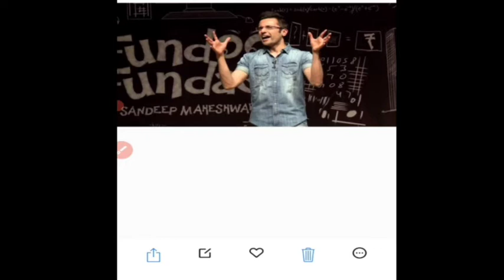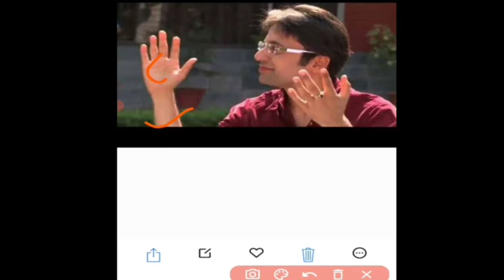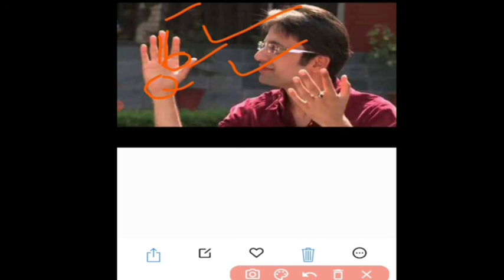Sandeep Maheshwari Hand Analysis / palm reading / palmistry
about - इस विडियो में हमने sandeep maheshwari जी के हाथ की रेखा को पढ़ा है..उनका शनि पर्वत और चंद्र पर्वत काफ़ी मजबूत हैं. इसी लिए sandeep maheshwari जी ने इतना नाम कमाया.. सूर्य पर्वत भी काफ़ी अच्छा हैं but ब्रह्सप्ती पर्वत कमज़ोर हैं.

sandeep maheshwari hand analysis
sandeep maheshwari palm reading
sandeep maheshwari palmistry
 palm reading - how read your own palm palmistry
palm reading
hand analysis in hindi